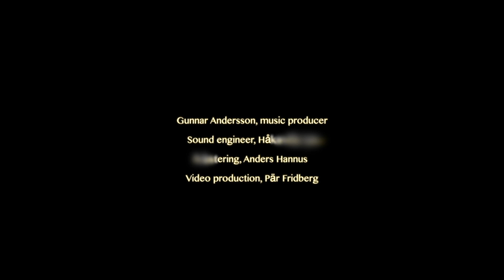VOKALHARMONIN & Fredrik Malmberg: Furusato - Teiichi Okano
Vokalharmonin

Sofia Niklasson
Lovisa Sydén
Sara Niklasson
Elias Aaron Johansson
Love Tronner
Love Bergman
Arvid Eriksson
Didier Linder

Fredrik Malmberg, musical direction

Gunnar Andersson, music producer
Sound engineer, Håkan Ekman
Mastering, Anders Hannus
Video production,  Pär Fridberg